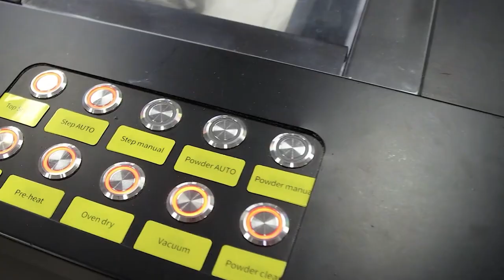The DTFPRO Panthera is the ultimate professional turnkey DTF print and cure solution on the market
In-line DTF printing, powdering and curing. Dual or Quad Printhead options for volume needs. The DTF PRO Panthera V3 printing system is the ultimate DTF Solution on the market. With a productivity output 200% to 400% of DTG systems (that are priced between $20,000 and $50,000), it comes as no surprise that this DTF PRO system is being assimilated into print shops of all sizes. It produces durable and intense color prints, is built on the NEXT GEN robust and reliable Epson I3200 engine (dual printhead system included!) and professionally assembled and enhanced. This next-gen printhead technology offers 20-30% improved printhead accuracy and lifespan as compared to previous versions.

What makes the DTF PRO so cost effective? DTF PRO has over a decade of experience manufacturing for other popular brands and distributors. Buying DTF PRO means buying manufacturer direct, without the markups that go into other brands due to marketing and distribution or due to fancy casings that often drive the price unnecessarily up (you could pay over $40,000 for similar systems from other DTG or DTF brand providers). DTF PRO focuses on function and results. This DTF PRO Panthera™ printer has significant advantaged over alternative technology systems (including Toner Transfer, or even high end DTG), and is arguably the most popular textile printing technology on the market for systems under $50,000.

Works for multiple fabric types (cotton, poly, blends, leathers, jeans and more), and works on both White and Dark Textiles.